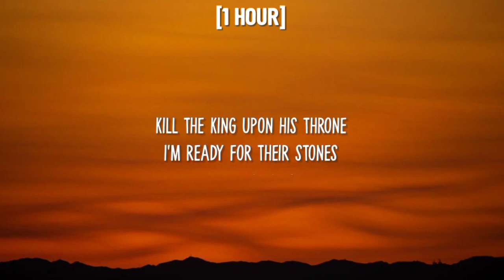skibidi bop yes yes yes x Bloody Mary (TikTok Mashup) [1 HOUR/Lyrics]